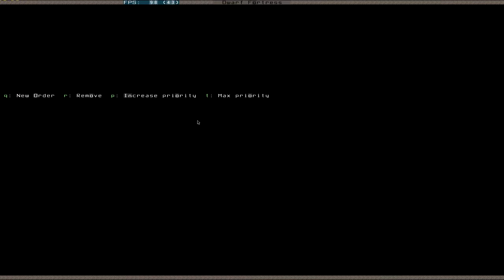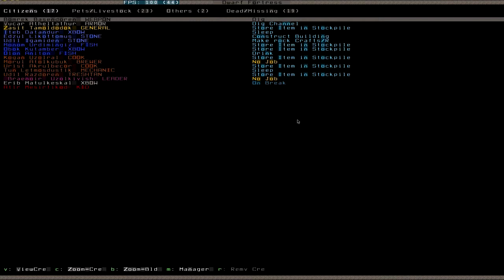Let's Play Dwarf Fortress 012 (Deutsch)